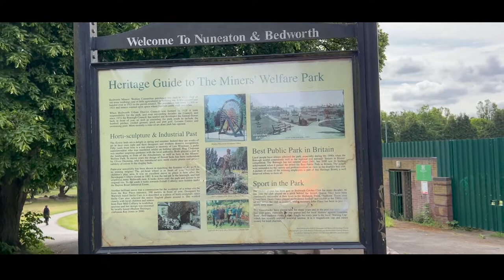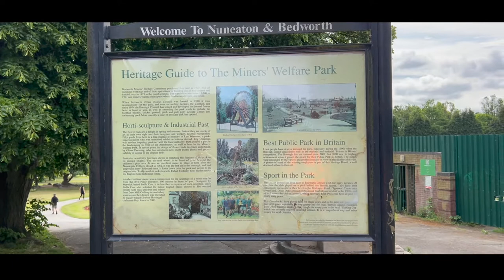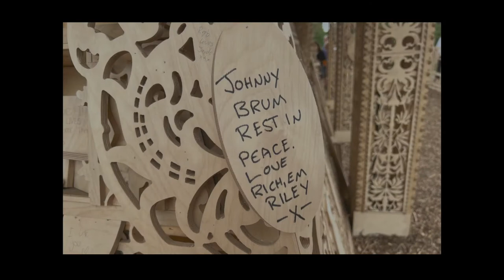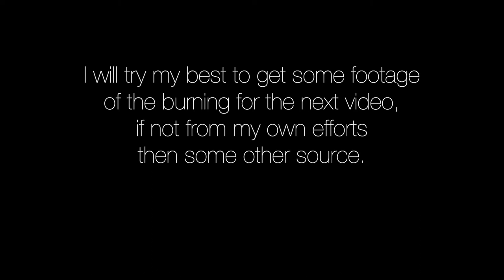Sanctuary Art Building, Bedworth England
TODAY’S SUBJECT is a cycle trip to Bedworth to see the Art installation ‘Sanctuary’ by David Best dedicated to victims of COVID-19.

1.a
’ Better Handwriting for Adults’
2.
‘More Handwriting for Adults’
3.
‘Introduction to Chalkboard Art’
4.

published by Ulysses Press and can be purchased from:

AMAZON UK

AMAZON USA